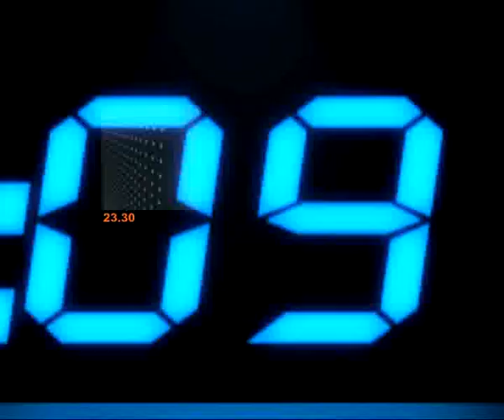หัวหน้าแก่งฯ...ฟ้องผู้ว่า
รายการ "ข่าวข้นคนเนชั่น" ประจำวันที่ 26 มกราคม 2556

-เสนอ... เพชรบุรี-คดี พ.ต.ท.พรานล่าสัตว์ หัวหน้าอุทยานแห่งชาติแก่งกระจานฟ้องผู้ว่าฯ ติงฝ่ายปกครองมีอคติกับเจ้าหน้าที่